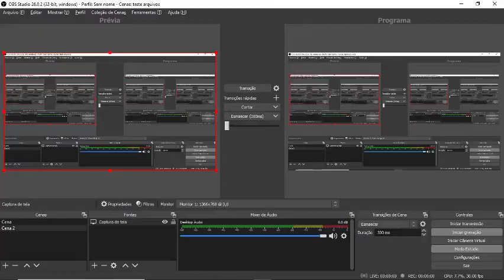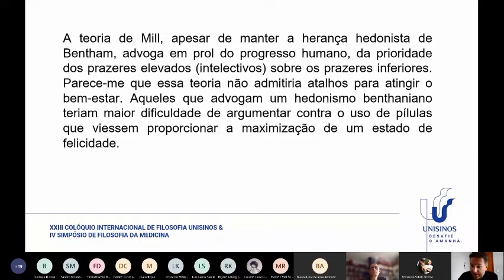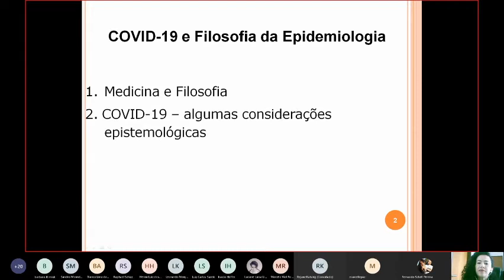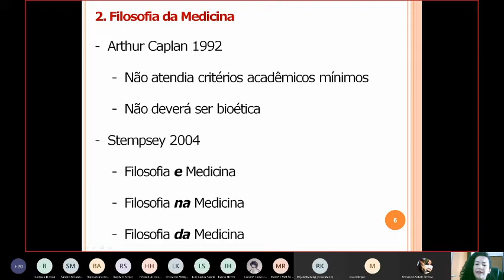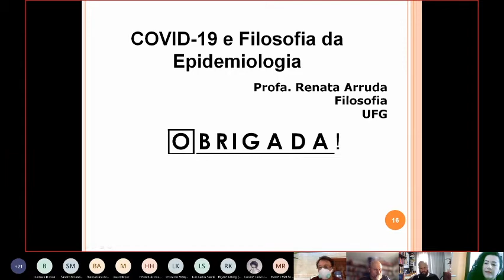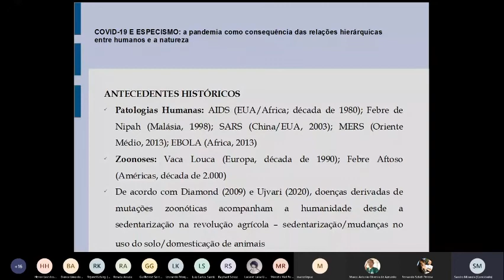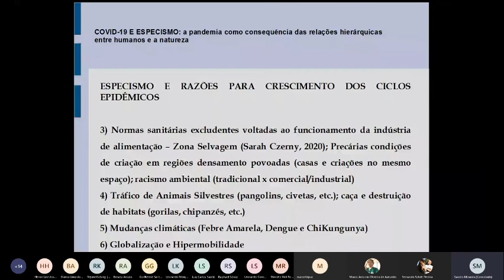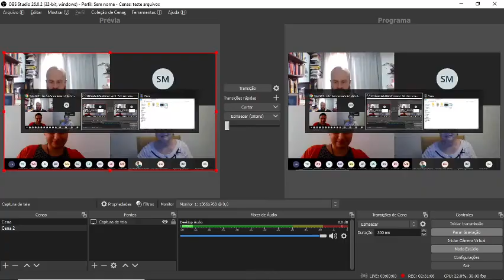IV SIMPÓSIO DE FILOSOFIA DA MEDICINA - Sala de Apresentações de Trabalhos II